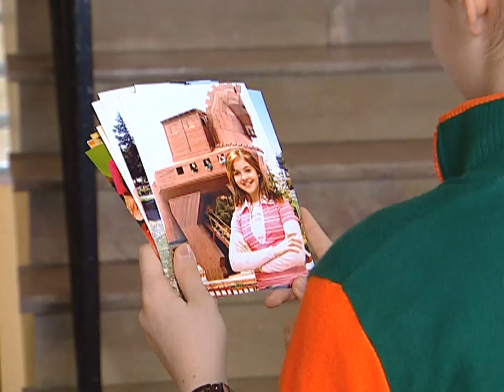Sihirli Annem 127. Bölüm (4. Sezon)